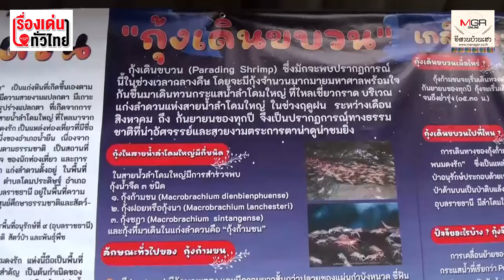เทศกาลชมปรากฏการณ์ "กุ้งเดินขบวน" : เรื่องเด่นทั่วไทย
มีที่เดียวในโลกกุ้งก้ามขนและกุ้งฝอยนับล้านๆตัว พากันเดินขบวนจากท้าย ลำน้ำแก่งลำดวน ในเขตรักษาพันธุ์สัตว์ป่ายอดโดม ต.โดมประสิทธิ์ อ.น้ำยืน จ.อุบลฯขึ้นไปผสมพันธุ์ที่ต้นน้ำบนเทือกเขาพนมดงรัก นักท่องเที่ยวบอกเป็นสิ่งมหัศจรรย์ของธรรมชาติ